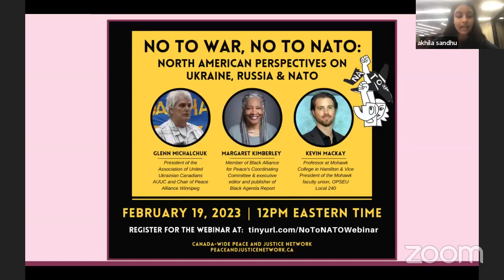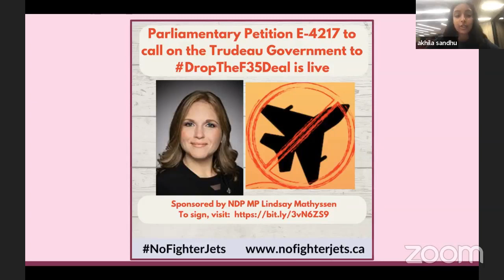HAITI BETRAYED: Canada's Role in the Current Crisis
Join us a timely panel discussion with Elaine Briére, filmmaker of “Haiti Betrayed,” and special Haitian-Canadian guests Jafrikayiti Jean Saint-Vil, Gaby Paul and Garry Auguste, who will discuss the current crisis in Haiti and Canada's role past and present. The event is being held to remember the coup orchestrated by Canada, France & the United States against the democratically elected Haitian President Jean-Bertrand Aristide and to demand accountability. It is also to mark Black History Month and to stand in solidarity with the people of Haiti.

You are encouraged to watch the film “Haiti Betrayed” before the panel discussion. It is available for free at foreignpolicy.ca (code: HB1915).
Organized by the Canadian Voice of Women for Peace, Women's International League for Peace & Freedom (WILPF) Canada & Canadian Foreign Policy Institute

SPEAKERS
GARRY AUGUSTE: Garry Auguste was born in Bel-air, the centre of Port au Prince, Haiti.  He joined the first group of cadets who started the current Haiti National Police at a time of great political turmoil in Haiti. Garry offers a unique perspective on the current political crisis facing Haiti.

JAFRIKAYITI: Jafrikayiti, also known as Jean Saint-Vil, is an Ottawa-based author, radio host & social justice activist who publishes in English, Kreyòl & French on his blog With Solidarité Québec Haiti comrades, Jafrikayiti often tweets BlackNationhoodMatters.

ELAINE BRIÉRE: Elaine Brière is a Canadian documentary filmmaker & photographer. Her current film, Haiti Betrayed, exposing the role of Canada in the 2004 coup d’état in Haiti, was released in 2020. Translated into French and Spanish it was the opening night film at the International Political Film Festival in Buenos Aires in 2021.

GABY PAUL: Georges Gabrielle Paul graduated from École Súpérieur Catholique de Droit de Jérémie, GranAnse, Haiti. She is a human Rights Activist & the founder & president of Fondation Julia et Jade.